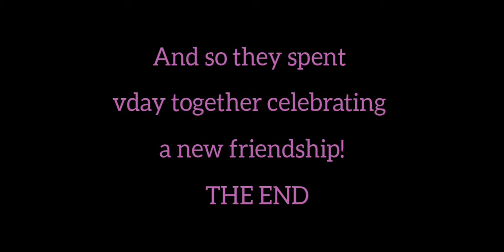GIRL DOESN'T HAVE ANYONE TO CELEBRATE V-DAY WITH WHAT HAPPENS NEXT IS SHOCKING